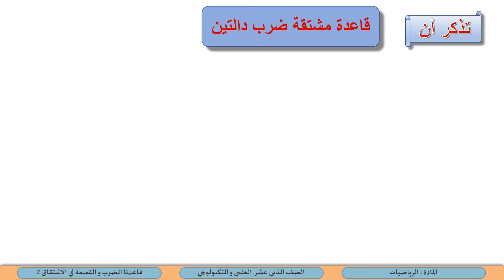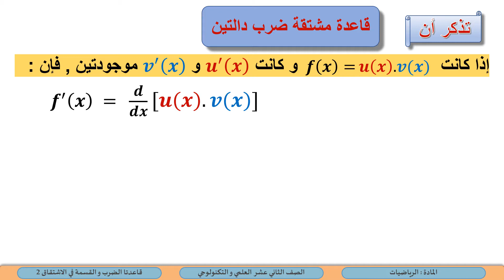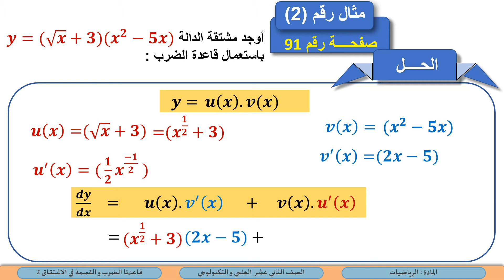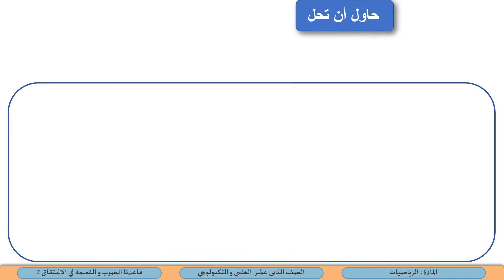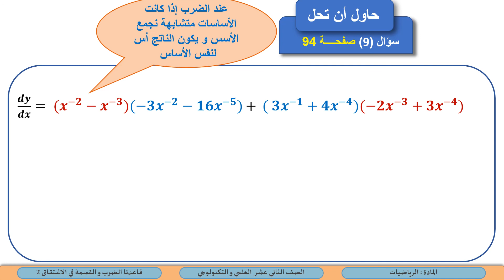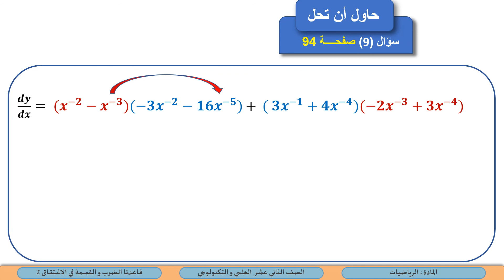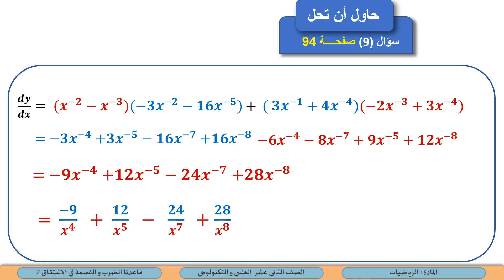الصف الثاني عشر المسار التقني 1 الرياضيات قاعدتا الضرب و القسمة في الاشتقاق 2